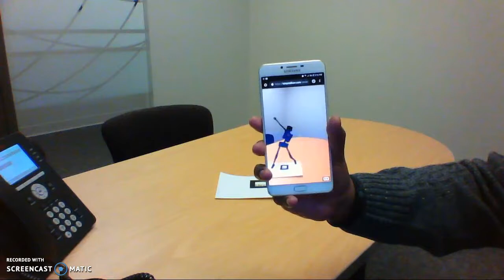Dancing AR Stick Man - first attempt at using AR.js with A-Frame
"Dancing AR Stick Man" is my first attempt at using AR.js with A-Frame, HTML5 and Hiro AR marker to create a browser-based AR application.